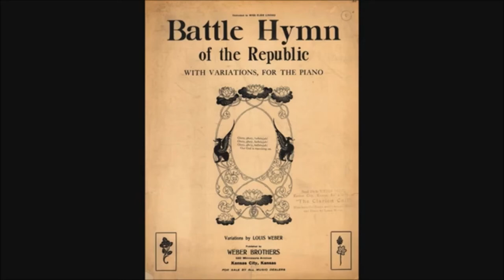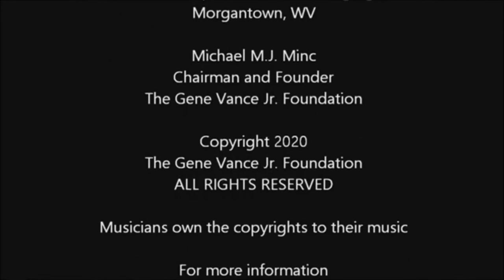2020 Gene Vance Jr. Day Ceremony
9th Annual Edition is being held online.